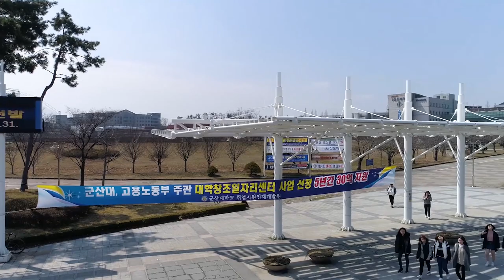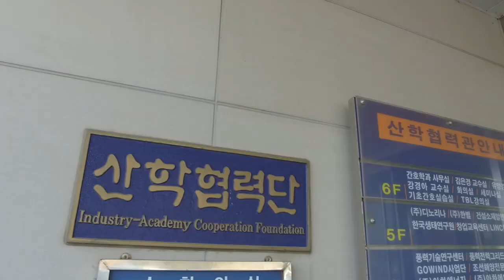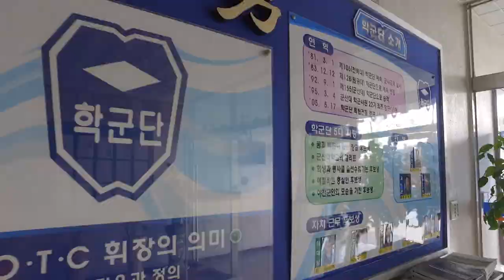[하이틴TV] 미리가 본 대학 - 군산대학교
교육부 평가 최우수 대학 군산대학교
미리 만나 봅니다.